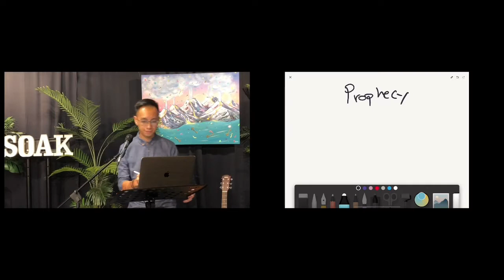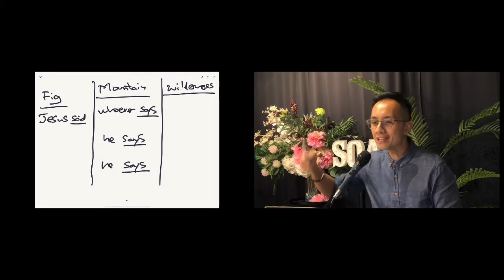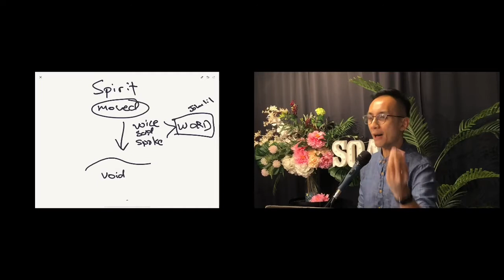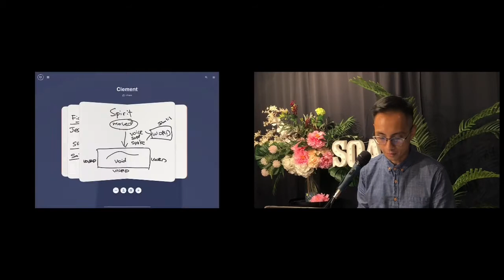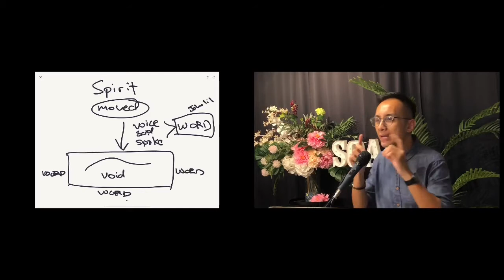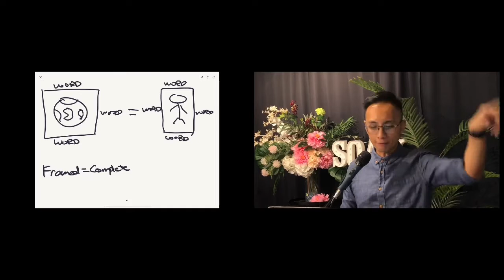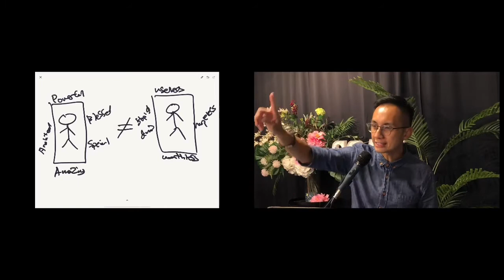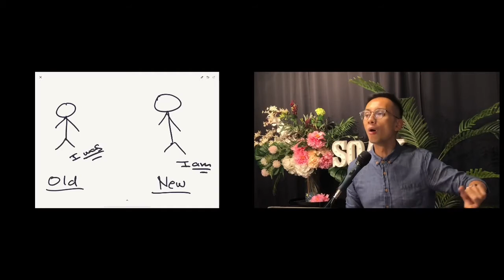Prophesying into Your Destiny - Pastor Clement sim